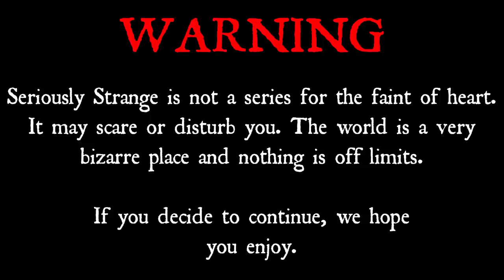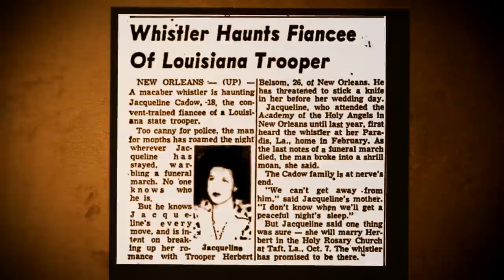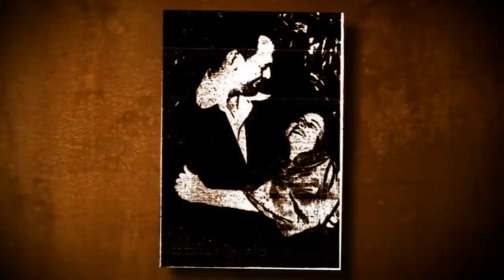3 Terrifying Unsolved Mysteries | SERIOUSLY STRANGE #24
There are people out there who are really good at figuring out a mystery. And then there are mysteries that are really good at never being figured out.

Chapters:
0:00 Intro
0:39 The House That Bled
2:30 The Phantom Whistler
5:22 Hinterkaifeck